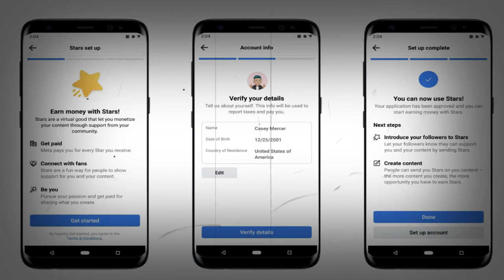facebook पर Copyright का tension खतम🔥 | facebook copyright free music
facebook copyright free music

How to use copyright free music in facebook page, facebook page, facebook video facebook audio library
how to download copyright free music in facebook page, facebook reels